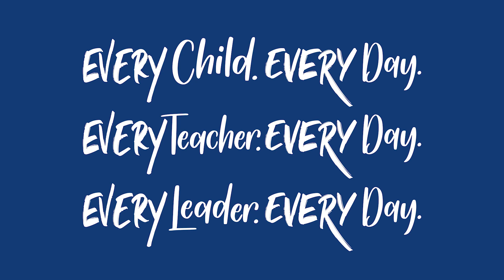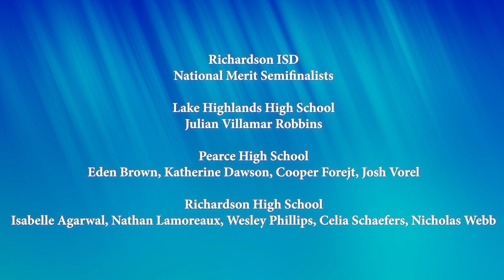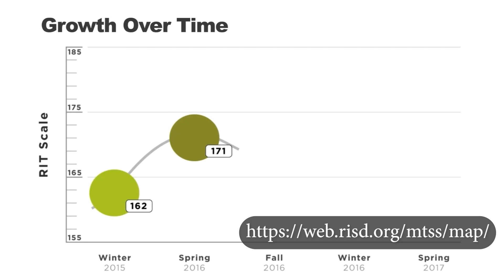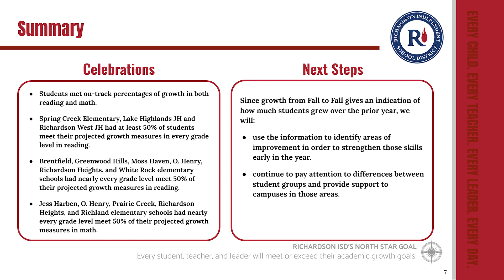Keeping Tabs on the First Month of School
Richardson ISD Keeping Tabs with Superintendent Branum: First Month of School

Timecodes
0:00 – Homecoming
0:50 – National Merit Semifinalists
1:23 – Lead Well Student Summit
1:51 – RHS & Pearce Robotics
2:27 – MAP assessment
3:21 – STAAR 2.0
4:06 – Attendance
4:21 – Hispanic Heritage Month